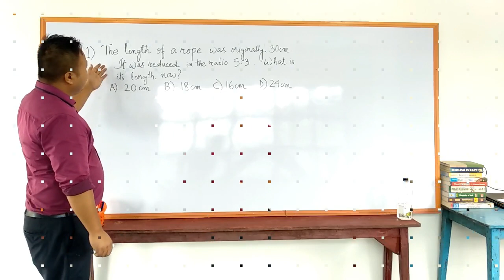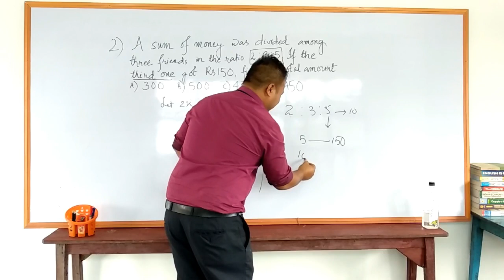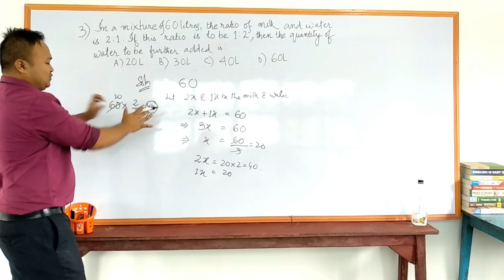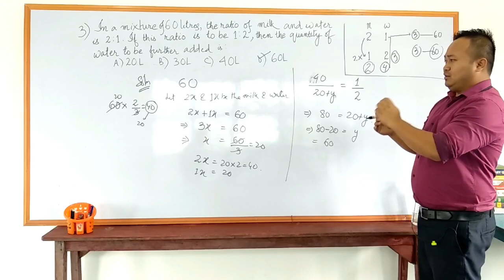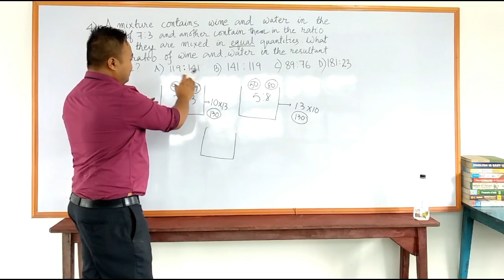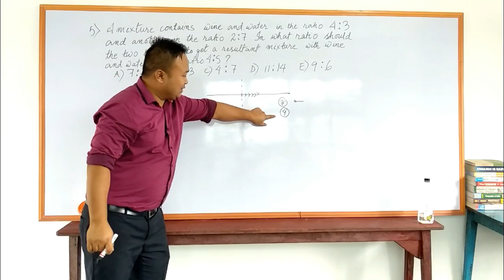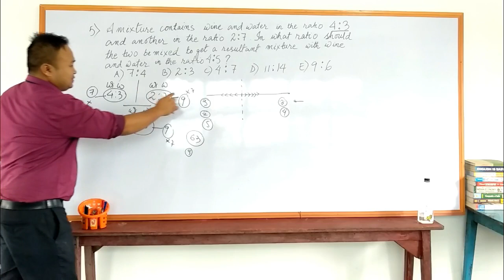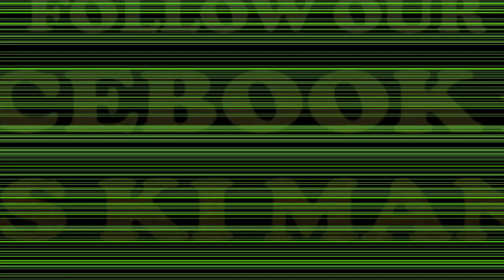SESSION 8: RATIO AND PROPORTION PART B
TRADITONAL + SHORT CUT METHODS IN MANPURI